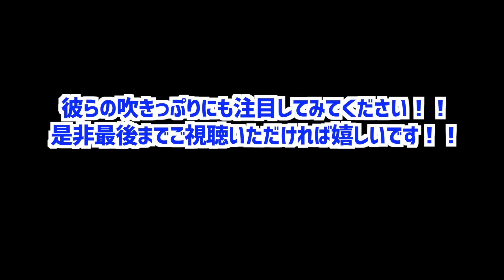甲子園！！クラーク野球部の応援に行ってきました！系列校3校で初戦から全力演奏！！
こんにちは！

今週中に今年の大会ショーテーマ発表がありますのでお楽しみに！！

※このサイトは日本パルスさんのページです
【収録内容】
IPU 2018「Channel One Suite」
IPU 2019「Rocky」
+定期演奏会映像特典付き！

IPUマーチングバンド部 公式SNS、ホームページはこちら！